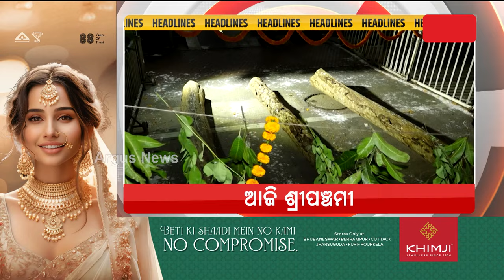Headlines 7 am | ଆଜି ପବିତ୍ର ବସନ୍ତପଞ୍ଚମୀ ବା ଶ୍ରୀପଞ୍ଚମୀ | 14 Feb 2024 | Argus News